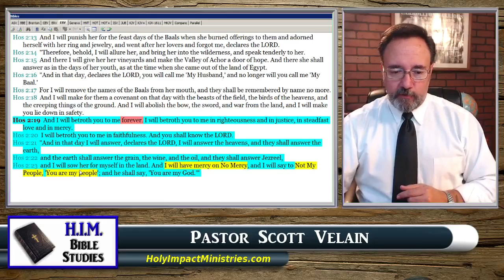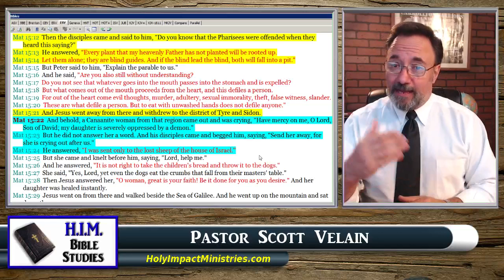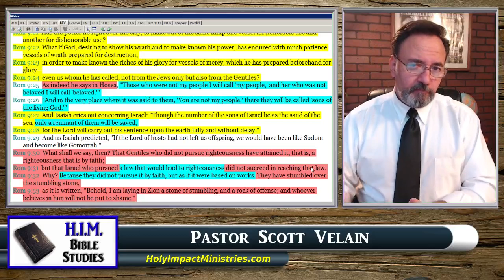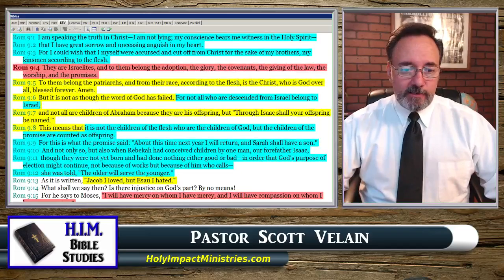HIM Bible Studies Romans 9 and 10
Join us as we hear Paul tell us that the Israelite's were not able to attain the  righteousness of God because they did not pursue it by faith, but as if it were based on works. Only those who believe can obey the laws of God through the obedience of faith.